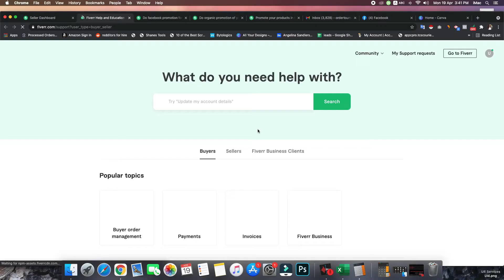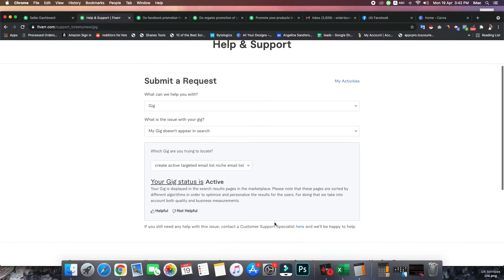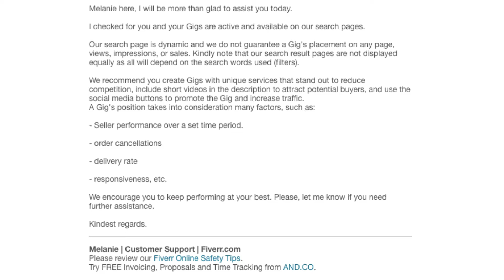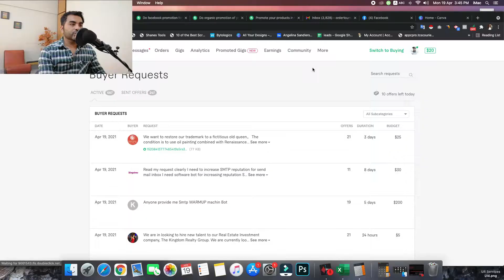Fiverr Gig Deranked | Not Getting Orders on Fiverr [3 Steps Solution]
If you want to Become Fiverr Pro Seller in just 4 Hours and Make full time Income from Fiverr. Most Comprehensive Fiverr Course ever made.

Today's Video: Fiverr Gig Deranked | Not Getting Orders on Fiverr [3 Step Solution]

We will discuss how fiver gigs will disappear from fiverr search and what are the reasons and things fiverr will disappear your gig, how my gig disappear from search and what I do to make it get back.

If you like to see more videos on how to make money on fiverr | how to create gigs on fiverr | How to rank gigs on fiverr | how to get orders on fiverr and make money from your home then please like, share subscribe to my channel.